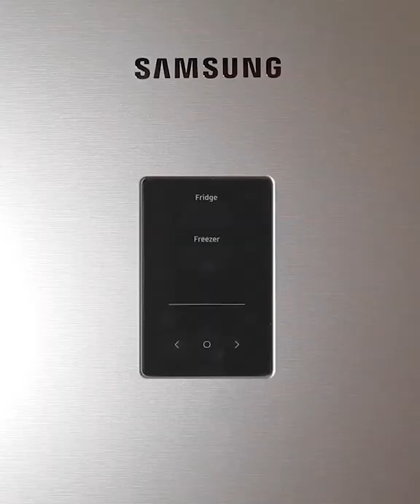Classic Vanilla Panna Cotta Recipe#shorts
8 ingredients
Condiments
1 tbsp Vanilla paste
Baking & spices
1 pinch Salt
80 g Sugar
Dairy
250 g Heavy cream
360 g Milk
Beer, wine & spirits
1 tbsp Limoncello or amaretto
Liquids
2 tbsp Water
Other
1 tbsp (7g) powdered gelatine